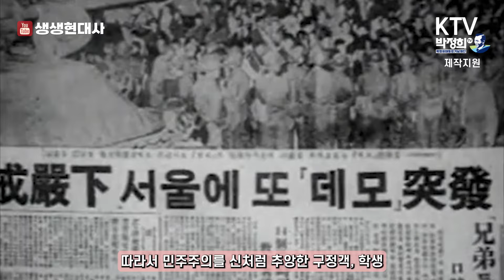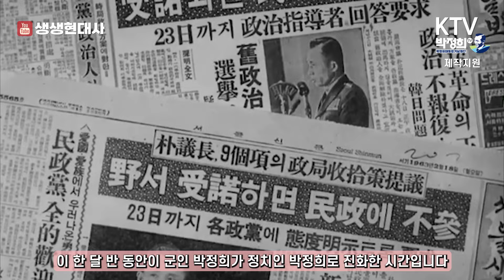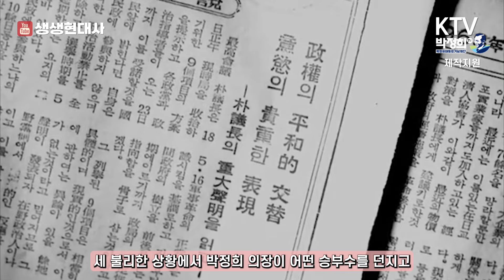1963년 2월 18일... 박정희 민정불참 선언📣 | "민의에 의해서 선출된 정부를 지지한다"🙏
* 1963년 하반기로 예정돼 있던 대통령 선거를 앞둔 물밑 권력투쟁 치열
* 박정희 의장은 국내외 세력으로부터 거친 도전에 직면했다